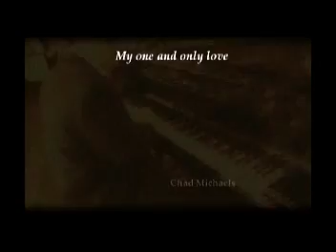My One and Only Love - Performed by Chad Michaels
Music written by Guy Wood and lyrics by Robert Mellin. (1952)

Recorded on MV Pacific Pearl (Cruise ship) Feb 2011. Somewhere in the middle of the Pacific Ocean.